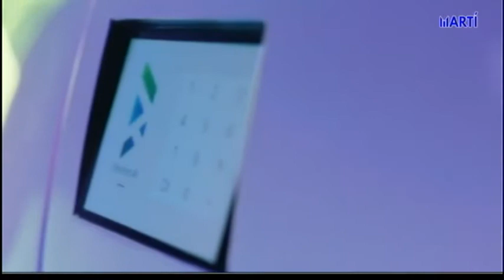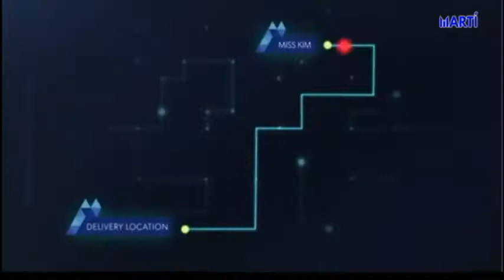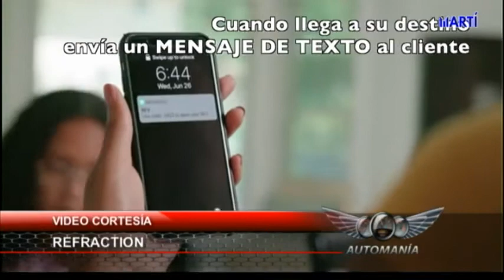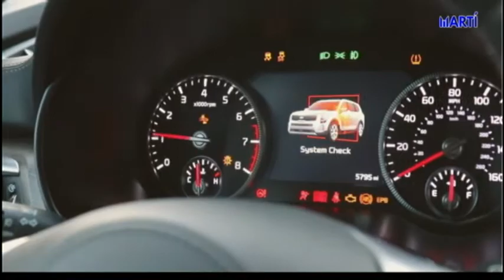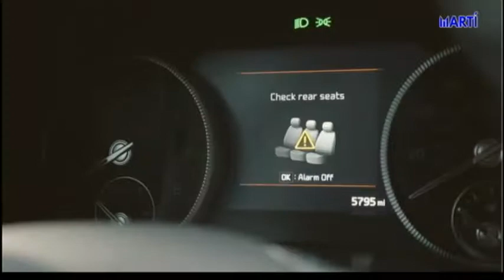Automanía | Refraction, Robot-Auto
¿Te gustaría que un robot fuese el que te traiga la comida de tu restaurante preferido? Pues ya eso existe en Detroit y el robot-auto se llama Refraction y hoy te lo presentamos en Automanía